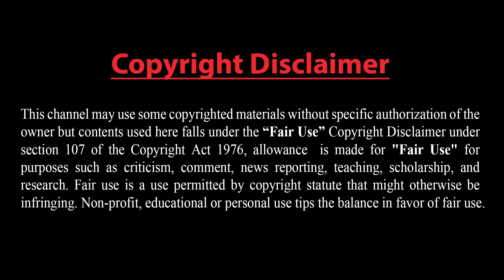পুতিনের হুশিয়ারিতে দিশেহারা বিশ্ব! যে গ্রহে রাশিয়ার গুরুত্ব নেই, সেই পৃথিবীও থাকার দরকার নেই:পুতিন